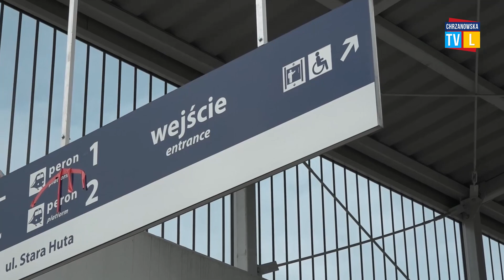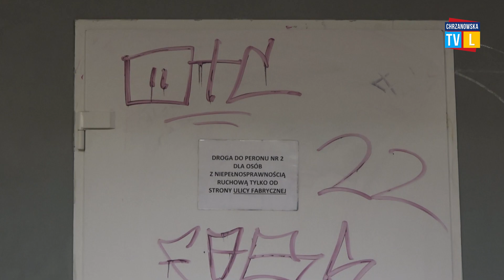Nowe przejście podziemne w Chrzanowie jeszcze nie w pełni oddane a już zdewastowane